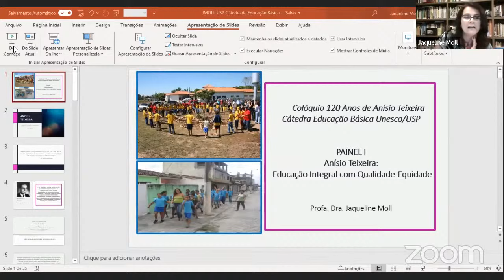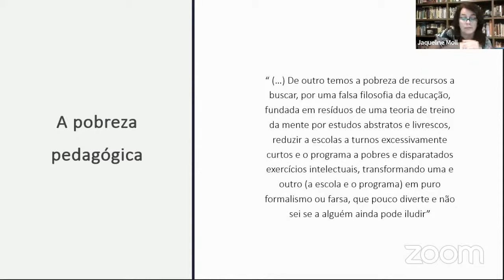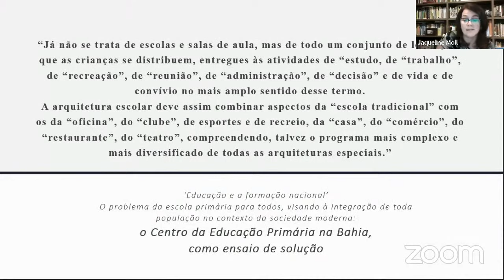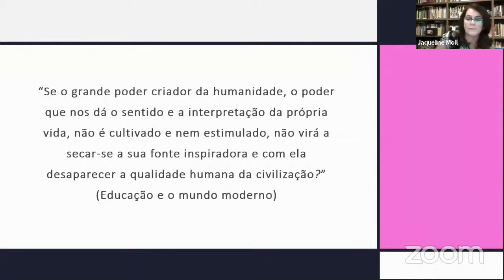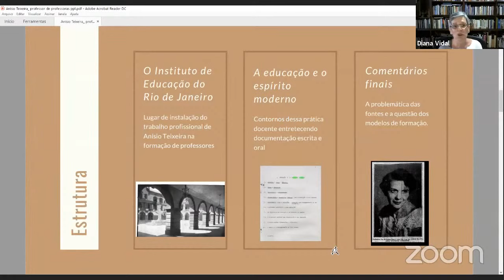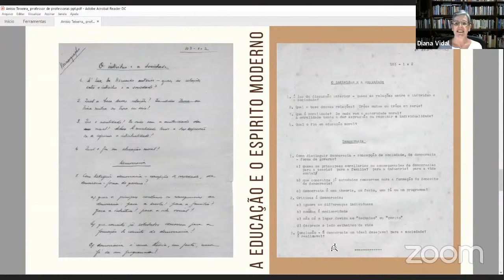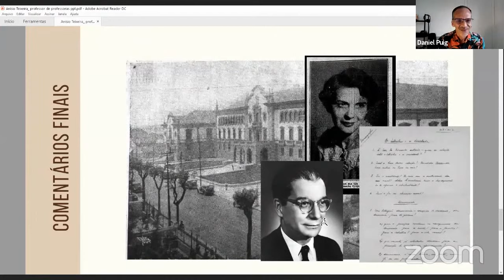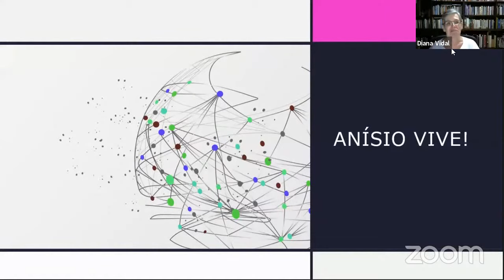Colóquio IV - 120 Anos de Anísio Teixeira - Painel I: Educação Integral com Qualidade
COLÓQUIO "120 ANOS DE ANÍSIO TEIXEIRA"

Atenção: esta é a gravação do colóquio realizado no dia 16 de dezembro de 2020. Os certificados de participação da Cátedra são concedidos somente para os que acompanham ao vivo nossos eventos.

— Este foi o primeiro painel do colóquio. Estão disponíveis também, em nosso canal, os vídeos dos Painéis II e III.

PROGRAMAÇÃO

Abertura com Guilherme Ary Plonski (IEA/USP), Angela Dannemann (Itaú Social), Diana Vidal (IEB/USP) e Luís Carlos de Menezes (IEA/USP)
Painel I - Anísio Teixeira: Educação Integral com Qualidade-Equidade
O legado de Anísio Teixeira na Educação do Brasil
Clarice Nunes (UFF)
Anísio Teixeira, precursor da Educação Integral
Jaqueline Moll (UFRGS)
Anísio Teixeira: professor de professores/as
Diana Vidal (IEB/USP)
Comentadores: Lino de Macedo (IEA/USP), Francisco Cordão (IEA/USP) e Silmara Cardoso (SME/SP)
Debates e encerramento